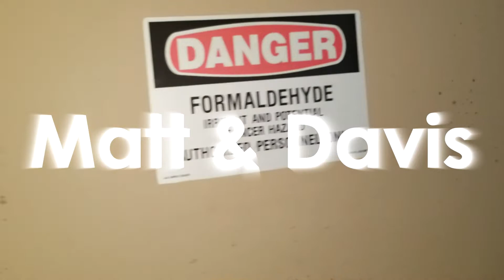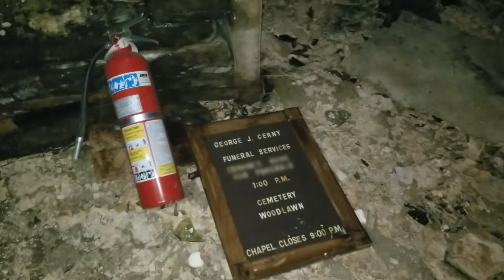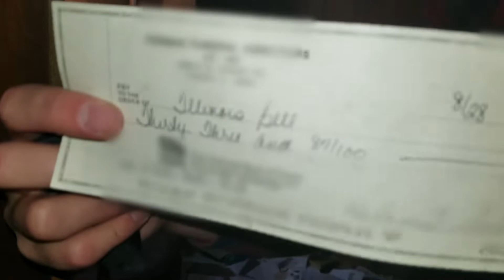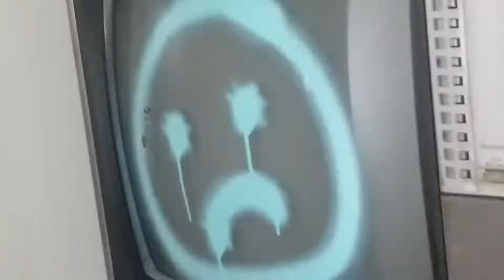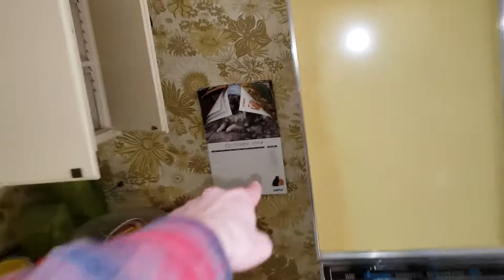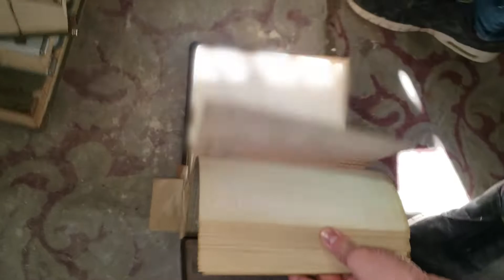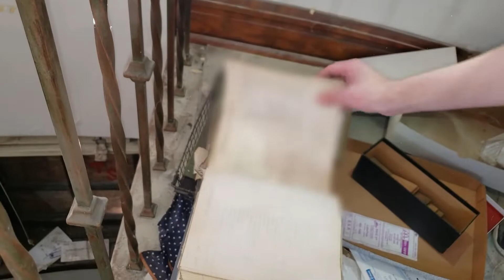Abandoned 1930's FUNERAL HOME! (CASKET LEFT BEHIND)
Join Matt and Davis, Nick, Roberto, Bilal, and Joseph as they venture through the near impossible entry into this abandoned 1930's funeral home! What will they find in this episode?

Brock Berrigan, (Chillhop background music)

WARNING: Do not attempt what we do, unless you have experience with the sort.